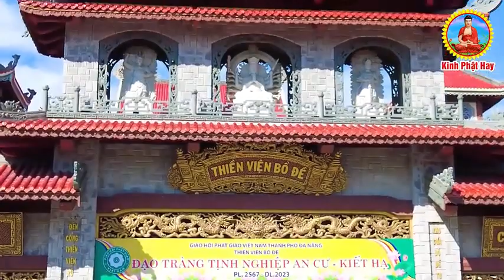Tối 27 Âm Lichj Nghe Tụng Kinh Sám Hối!...